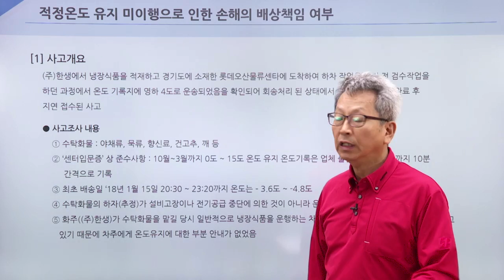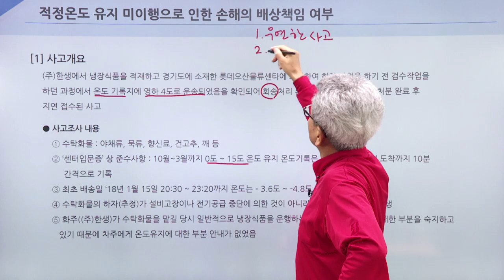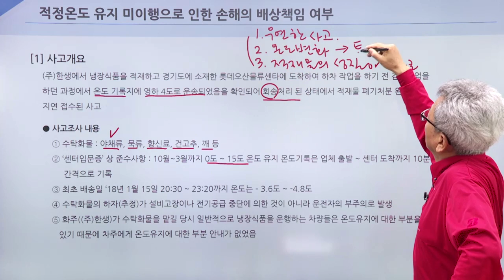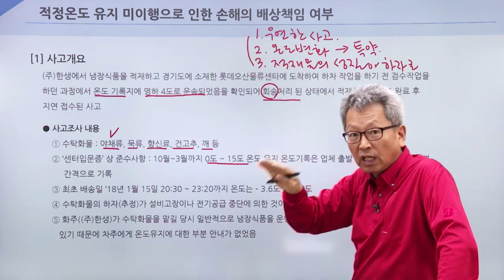대물(적재물) - 적정온도 유지 미이행으로 인한 손해의 배상책임 여부